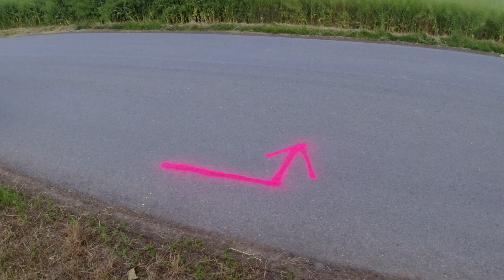Babetta economy run 2022 - dlouhá verze